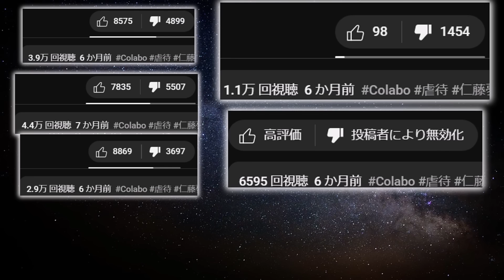時事系を破壊！スクリプト爆撃の犯人は誰なのか？真剣に考える。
北海道ワイン おたる赤甘口（赤ワイン）

レイアおすすめのマウス
★レイアおすすめの枕